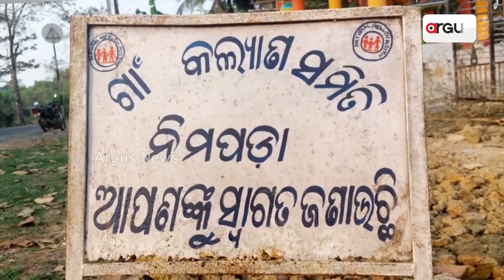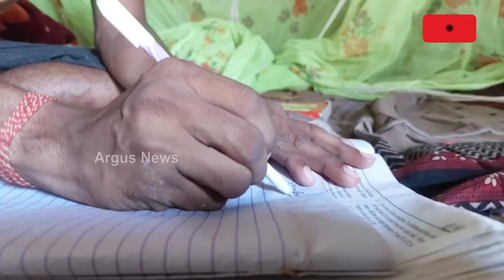ସହାୟତା ଅପେକ୍ଷାରେ ଆଲୋକ || Help || Awas Yojana || Odisha Govt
ବାପାଙ୍କର ହୃଦଘାତରେ ମୃତ୍ୟୁ ଘଟିଲା l ଆଉ ତାକୁ ଭାବି ଭାବି ମା ମଧ୍ୟ ନିଜର ମାନସିକ ଭାରସାମ୍ୟ ହରାଇ ବସିଲେ l ତାଙ୍କୁ ଧରି ବହୁ ଦୁଃଖରେ ରହି ଆସୁଥିଲେ ଆଲୋକ l କିନ୍ତୁ ଦାଉ ସାଜିଲା ଫନି ବାତ୍ୟା ଆଉ ମୁଣ୍ଡ ଗୁଞ୍ଜୁଥିବା ସେହି ଚାଳ ଛପର ଘରଟିକୁ ମାଟିରେ ମିଶାଇ ଦେଇ ଚାଲିଗଲା l ମାନସିକ ବିକାରଗ୍ରସ୍ତ ମାଆଙ୍କୁ ପାଖରେ ରଖିବା କଷ୍ଟ ସାଧ୍ୟ ହେବାରୁ ଅନାଥ ଆଶ୍ରମରେ ଛାଡ଼ି ଏବେ ଅଭିଶପ୍ତ ଜୀବନ ଜୀଉଛନ୍ତି ଭଦ୍ରକ ଜିଲ୍ଲା ବନ୍ତ ବ୍ଲକ୍ ରାମଚନ୍ଦ୍ରପୁର ପଞ୍ଚାୟତ ନିମପଡ଼ା ଗାଁର ଅସହାୟ ଯୁବକ ଆଲୋକ l